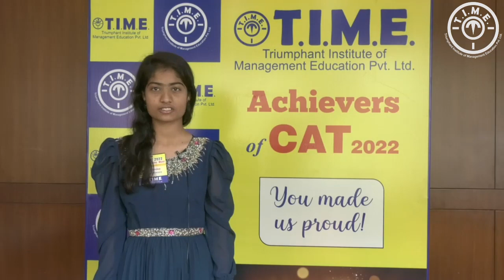Varshini (T.I.M.E. student selected into IIM Jammu MBA 2023-25 batch)